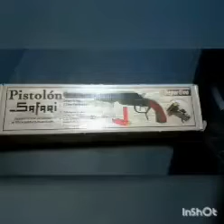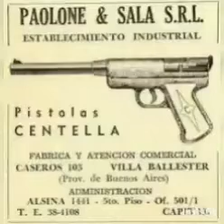pistolones ARGENTINOS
UNA BREVE DESCRIPCIÓN DE LOS 11 MEJORES PISTOLONES DE FABRICACIÓN NACIONAL